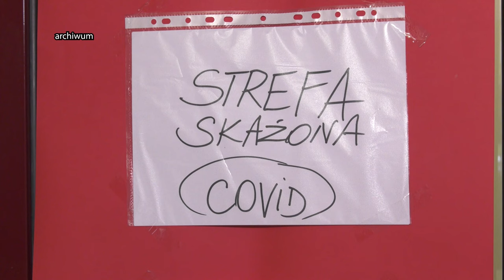Coraz więcej zakażeń koronawirusem 22.08.2024